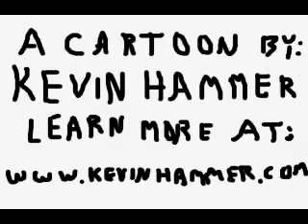Stick Dudes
Stick Dudes started as an experiment to create a stick figure that could interact in a 3D environment, yet retain a hand drawn look. I ended up making variations of the stick figure in different colors and this animation sort of came about on it's own from there. I didn't really start this one out with a specific idea, I just moved the figures around however it seamed they should. This entire animation is one long shot with no edits.